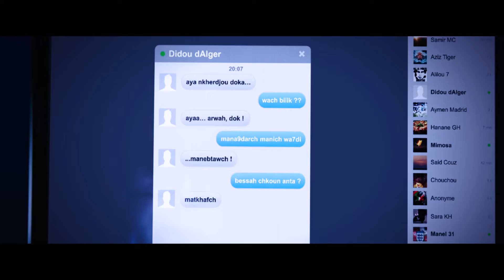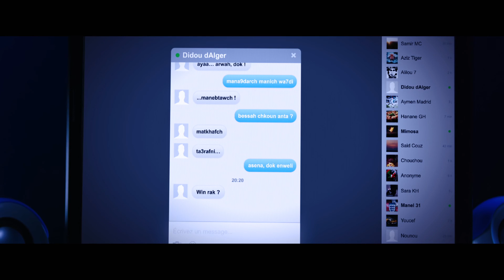Le contrôle c'est votre rôle --- مراقبة أطفالكم مسؤوليتكم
Campagne de communication et de sensibilisation de l'UNICEF Algérie et de ses partenaires pour mettre un terme aux violences que peuvent subir les enfants en utilisant Internet sans surveillance.

حملة  اليونيسيف بالجزائر وشركائها لوقف العنف الذي يمكن أن يخضع إليه الأطفال عند إستخدامهم للإنترنات دون مراقبة